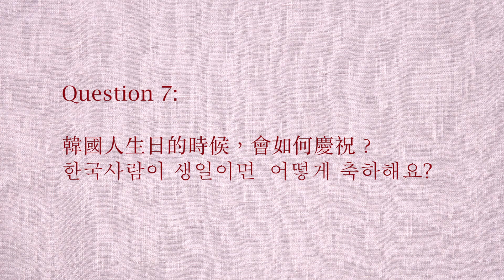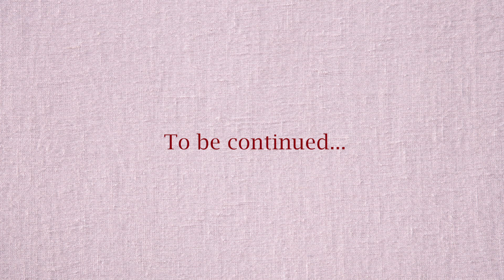【歐巴系列】ep7 韓國人慶祝生日，壽星請客？｜Yannie Hui 예니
這是我在韓國的時候，
在收集到的問題中，
抽出其中10個問題直接問兩位歐巴，
讓他們直接回應你們的問題～～

這【歐巴系列】將於1月21日
香港時間晚上9點首播
週一到週五
連續兩週播放～
一共10集
希望大家會喜歡～
謝謝你們～～

＊此影片只代表個人立場，不代表所有人的意見

Yannie Hui